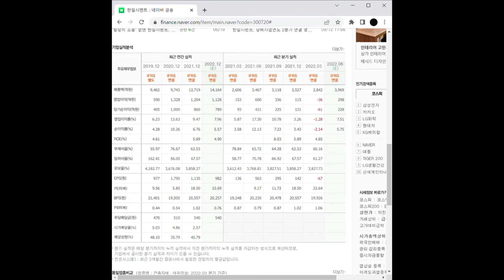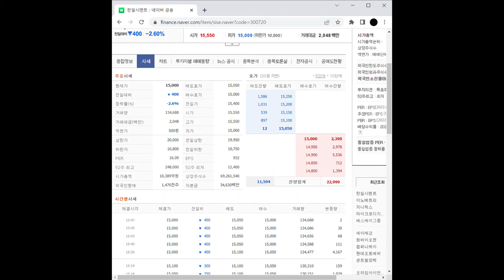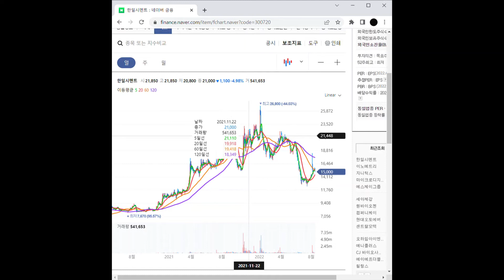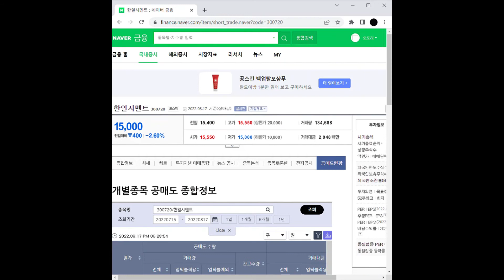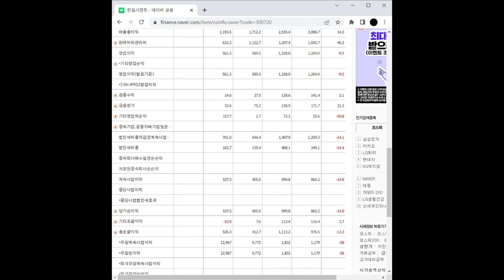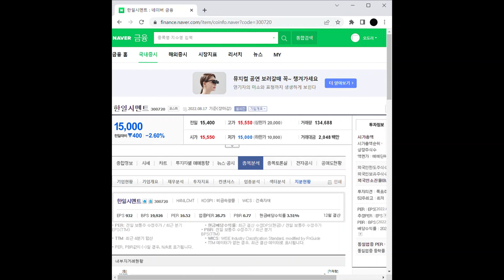시멘트/레미콘 관련주 한일시멘트 주가 전망 및 차트 분석